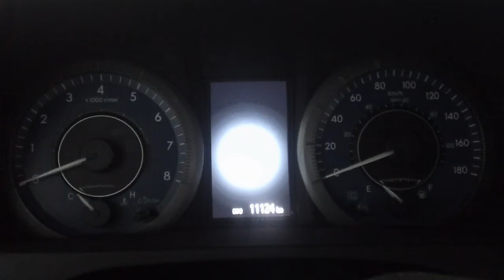Toyota Sienna chime